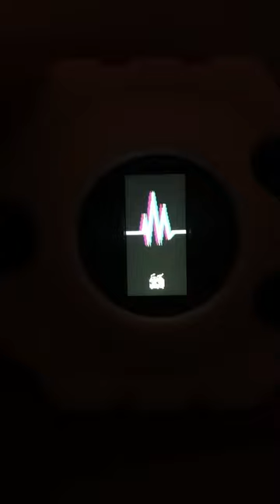Digimon Vital Bracelet - Holy Dims (custom) - Poor Gatomon 😭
Seems like the Gatomon dim didn't get good treatment